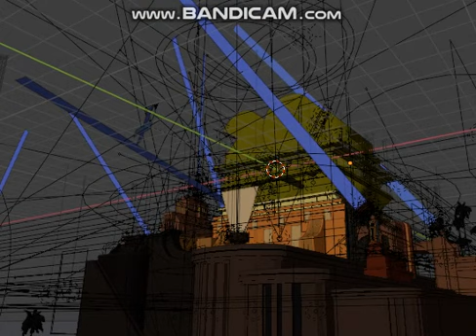20th century fox turning camera